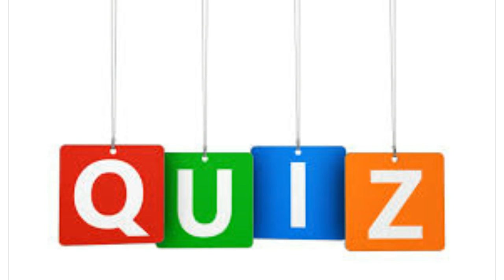THE CRUELEST PRANK ON YOUTUBE!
Hello everyone, alexrules237 here for another minecraft video! I'm not even going to explain, just watch.

Mocharve is hosted by CubedHost, a reliable Minecraft server provider with great customer support. You can make your own server just by pushing this

Want to send me something? Right now, the only way to send me it is via email, so do some creative thinking of how to get it to me then email it to